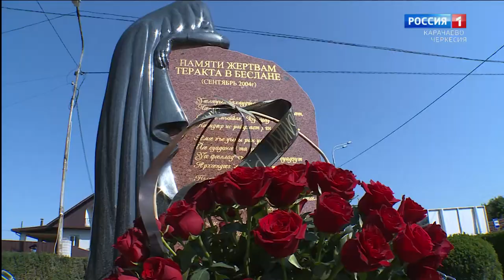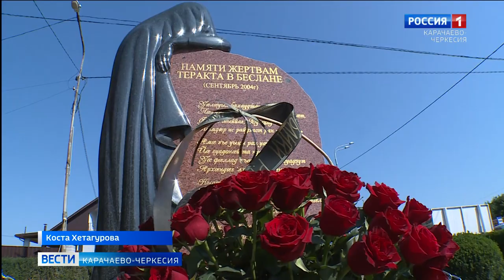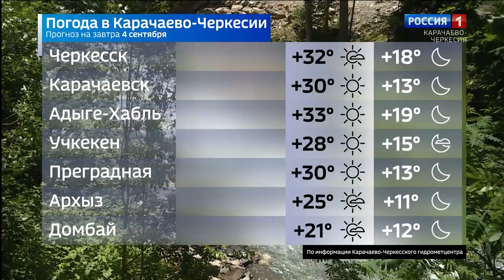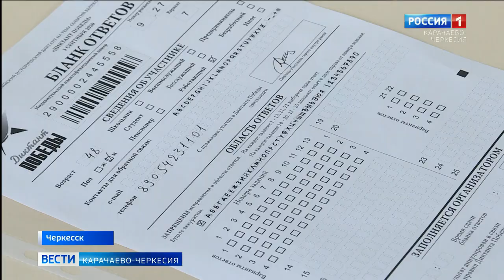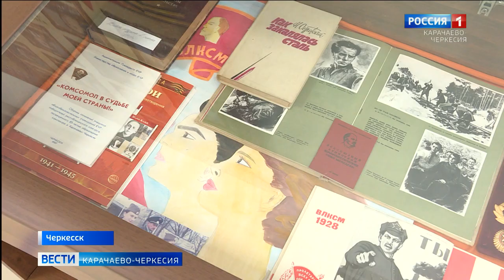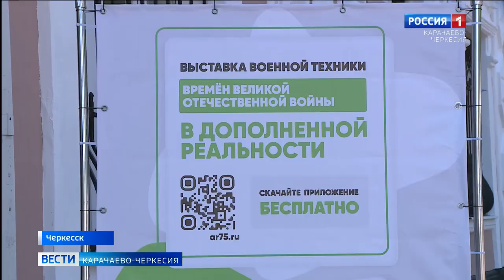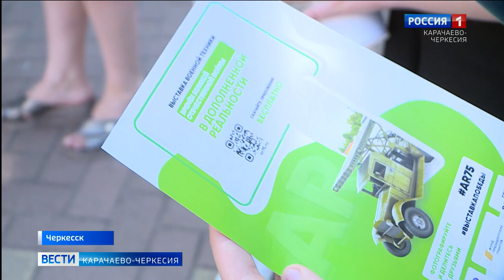Вести Карачаево-Черкесия 03.09.2020